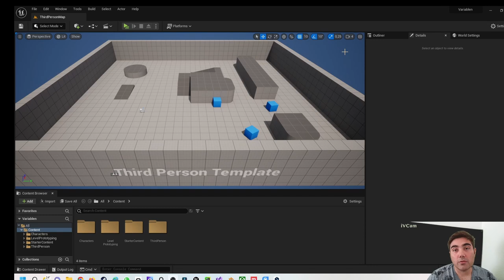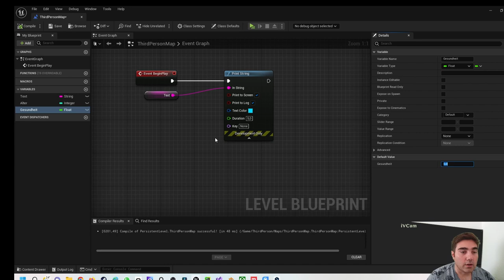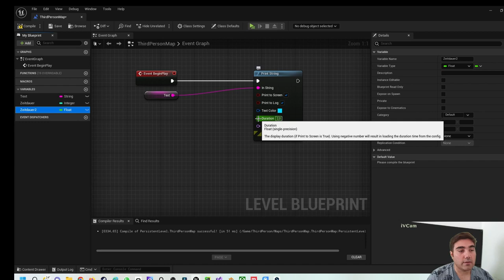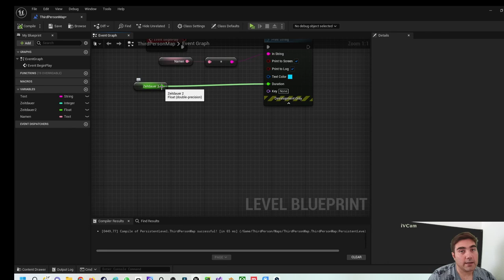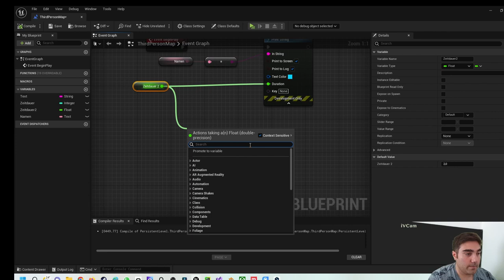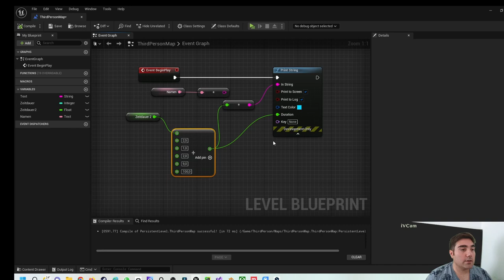Unreal Engine 5 Beginner Tutorial | Deutsch | Wie verwendet man verschiedene Variablentypen?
In diesem Video zeige ich dir wie du unterschiedliche Variablentypen verwenden kannst. Bei Rückfragen kannst du dich an mich wenden.